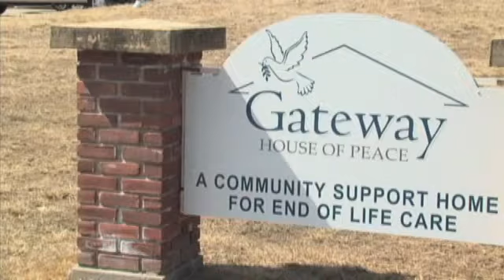New hospice facility opens in Saratoga Co.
BALLSTON SPA -- A ribbon cutting ceremony was held on Tuesday to recognize the official opening of a new hospice home in Saratoga County.

The Gateway House of Peace is a hospice in Ballston Spa that will take care of those with only a few months to live and who can no longer safely live in their own homes. The first resident is scheduled to move in on April 16th.

Though the home is now open, they are still operating an appeal campaign in an attempt to raise awareness and money to staff the house. The building has thus far been completely renovated through generous donations and volunteer work.